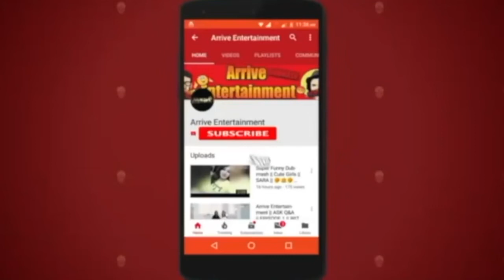Shocking! Sushmita Sen का हुआ ब्रेकअप, बॉयफ्रेंड रोहमन शॉल ने छोड़ा एक्ट्रेस का घर!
Arrive24tv :-  Shocking! Sushmita Sen का हुआ ब्रेकअप, बॉयफ्रेंड रोहमन शॉल ने छोड़ा एक्ट्रेस का घर!

Arrive 24 TV के साथ देखिये देश-विदेश की सभी महत्वपूर्ण और बड़ी खबरें | Watch the latest Hindi news Live on the News Channel on YouTube.

Arrive 24 TV भारत का सर्वश्रेष्ठ हिंदी न्‍यूज चैनल है । Arrive 24 TV न्‍यूज चैनल राजनीति, मनोरंजन, बॉलीवुड, व्यापार और खेल में नवीनतम समाचारों को शामिल करता है। Arrive 24 TV न्‍यूज चैनल की लाइव खबरें एवं ब्रेकिंग न्यूज के लिए बने रहें ।

Arrive 24 TV is the best Hindi news channel in India. Arrive 24 TV News Channel covers the latest news in politics, entertainment, Bollywood, business and sports.